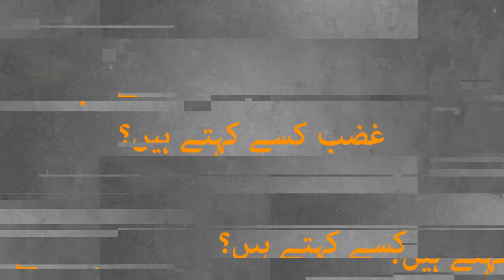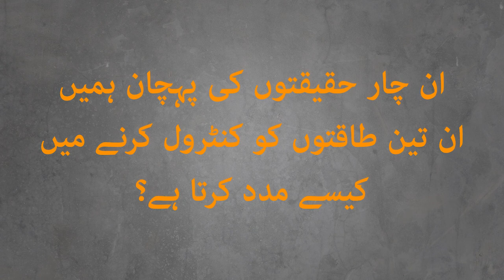Insan Gunah Q Anjam Deta Hai Aur Gunah Say Kaisey Bachain?